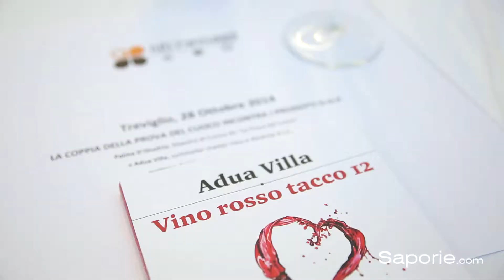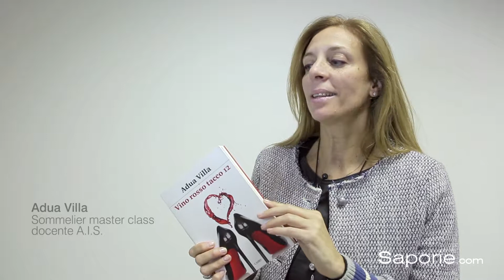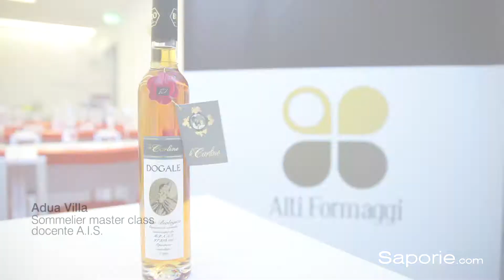Saporie.com - Alti Formaggi - La Coppia della Prova del Cuoco incontra i prodotti D.O.P.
La maestra di cucina Palma D’Onofrio e la sommelier Adua Villa sono state le protagoniste dell’incontro organizzato presso la Casa di Alti Formaggi il 28 ottobre.

La collaudata coppia del programma televisivo di Rai 1 La Prova del Cuoco ha proposto al pubblico numeroso accorso presso la sede dell’associazione di Treviglio un menu che ha visto come protagonisti Taleggio, Provolone Valpadana e Salva Cremasco in abbinamento a tre tipologie di vini. Un’ulteriore dimostrazione  della versatilità delle tre D.O.P. lombarde che trovano spazio in cucina in mille preparazioni e in un’infinita molteplicità di abbinamenti.